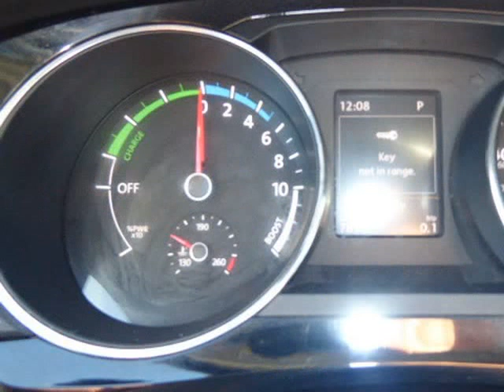2015 Volkswagen Jetta Sedan 4dr Hybrid TSI DSG *Ltd Avail* (Columbus, Ohio)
4880 Sinclair RD
Columbus